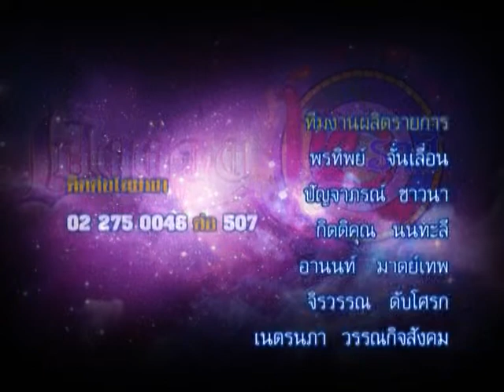รายการเปิดดวง 12 ราศี | 01/04/58 | EP 4/4